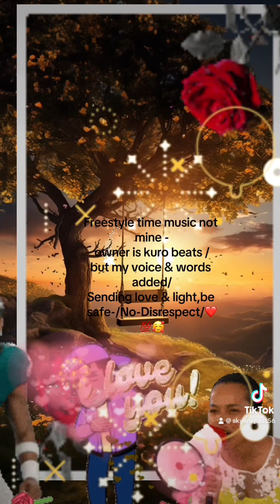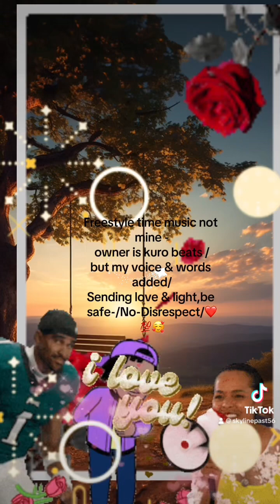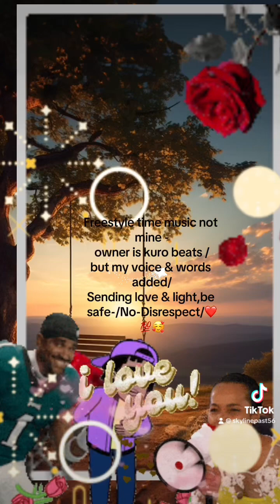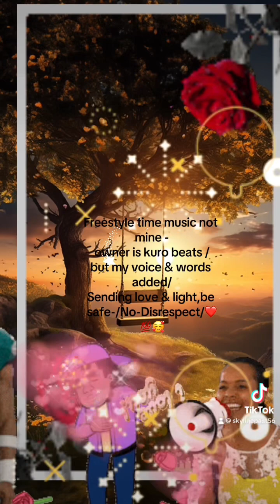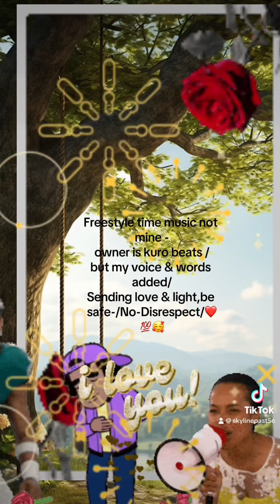Freestyle time/background music not mine only my voice & words added-No-disrespect